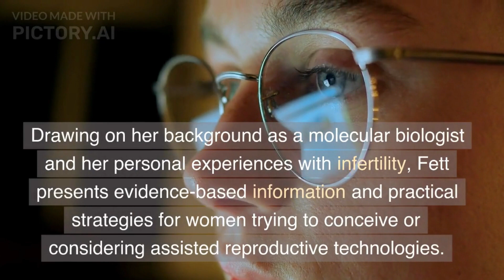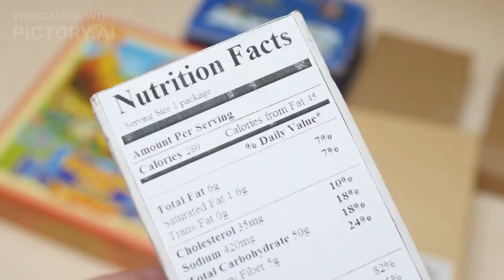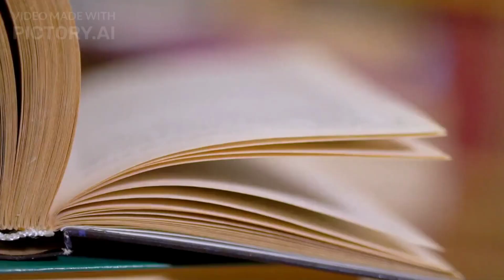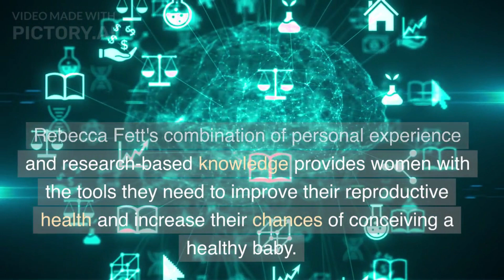It Starts With Egg: How the Science of Egg Quality Can Help You Get Pregnant Naturally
"It Starts with the Egg" is a book written by Rebecca Fett that delves into the science and strategies behind improving egg quality to optimize fertility, prevent miscarriages, and enhance overall reproductive health. The book primarily focuses on female fertility and aims to provide evidence-based information and practical advice for women who are trying to conceive or considering assisted reproductive technologies.

Rebecca Fett, a molecular biologist and science writer, draws upon her own experiences with infertility and her extensive research on reproductive biology to present a comprehensive guide to improving egg quality. The book combines scientific research, medical insights, and personal anecdotes to offer a holistic approach to fertility enhancement.

"It Starts with the Egg" addresses various factors that can impact egg quality, including age, lifestyle choices, environmental toxins, diet, supplements, and reproductive technologies. Fett explains the underlying scientific mechanisms behind these factors and presents actionable steps that women can take to improve their reproductive health.

The book provides detailed information on specific nutrients, vitamins, and antioxidants that have been shown to positively influence egg quality. Fett discusses the potential benefits of various supplements and provides guidance on dosage and timing. Additionally, she highlights common environmental toxins to avoid and provides tips for minimizing exposure.

"It Starts with the Egg" also explores the role of lifestyle choices, such as diet and exercise, in optimizing fertility. Fett discusses the impact of inflammation, oxidative stress, and hormonal imbalances on reproductive health, and suggests dietary and lifestyle modifications to promote a healthier internal environment for conception.

Furthermore, the book covers other relevant topics, such as the impact of stress on fertility, the connection between egg quality and miscarriages, and the potential effects of certain medical procedures and medications on reproductive health.

Overall, "It Starts with the Egg" offers a well-researched and informative resource for women seeking to enhance their fertility and improve their chances of successful conception. By combining scientific knowledge with practical advice, Rebecca Fett provides readers with a comprehensive understanding of the factors influencing egg quality and empowers them to make informed choices on their fertility journey.